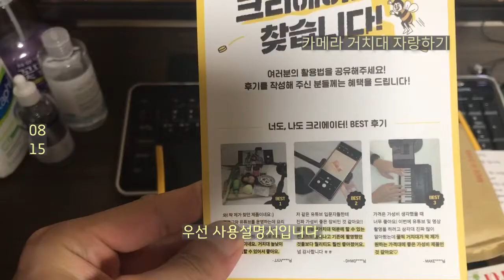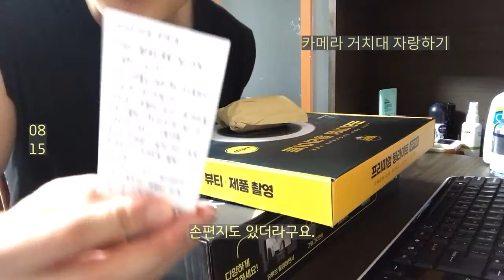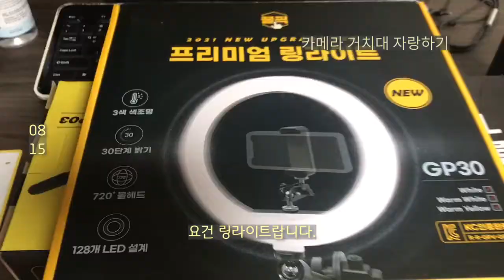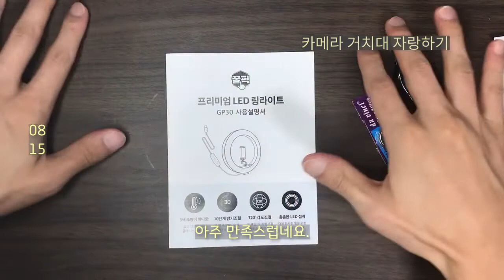카메라 거치대 자랑하기.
안녕하세요. 무직입니다.
인트로 영상에 인사하는 걸 매번 까먹어서 항상 영상설명에서 인사를 드리네요. 오늘은 학교 선배가 100만 유튜버가 되라고 사준 카메라 거치대를 자랑하려 합니다. 100만 유튜버가 되면 여기저기 은혜를 갚을 사람들이 정말 많네요.